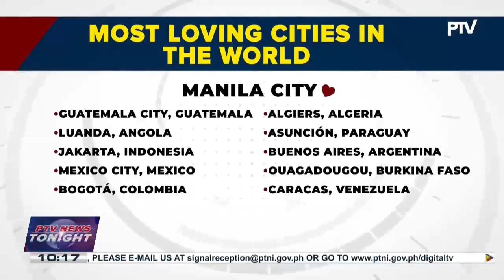Global World Analysis from Crossword Solver names Manila as most loving capital city in the world